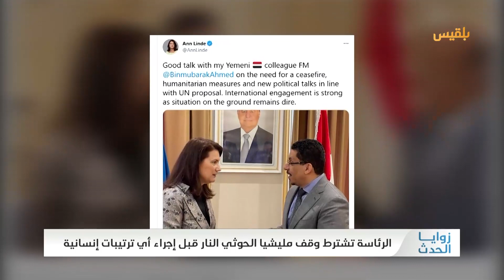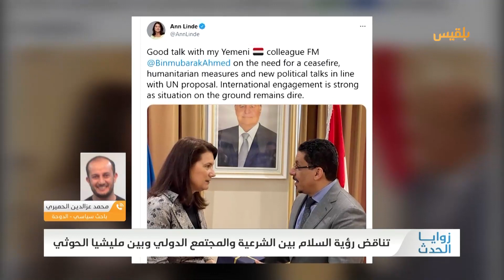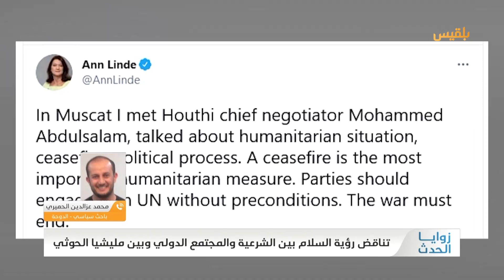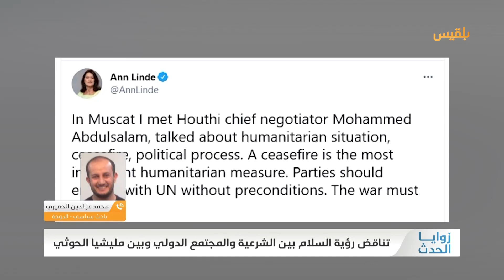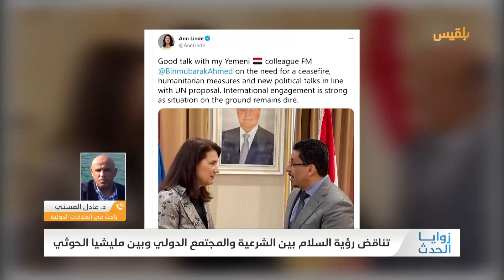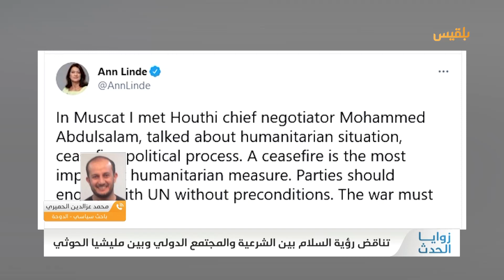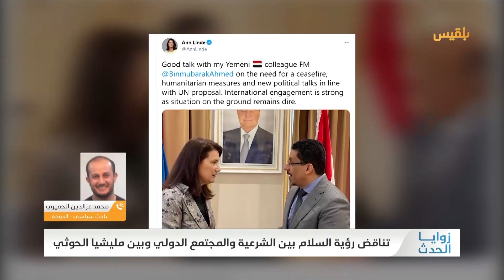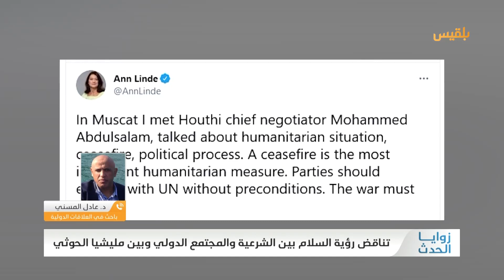زوايا الحدث | تناقض رؤية السلام بين الشرعية والمجتمع الدولي وبين مليشيا الحوثي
قال المبعوث الأممي إلى اليمن مارتن غريفيث، إنه ناقش مع مسؤولين يمنيين وسعوديين في الرياض وقف إطلاق النار في البلاد.
ومن جهته طالب وزير الخارجية أحمد عوض بن مبارك خلال لقائه بمارتن غريفيث المجتمع الدولي بالضغط على مليشيا الحوثي؛ لإجبارها على الانصياع لمتطلبات السلام، وقال إن الهجمات المستمرة لمليشيا الحوثي على مدينة مأرب تعقّد الأزمة، مؤكدًا أنها باءت بالفشل.